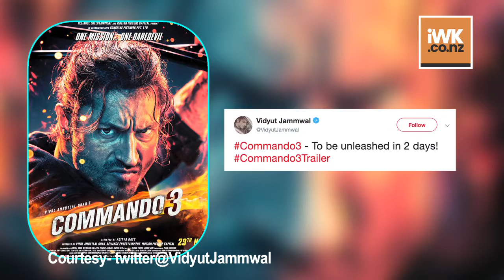Vidyut Jammwal shares dream team of Commando 3 | Characters Revealed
The  posters of upcoming third installment of 'Commando' revealing the characters of Vidyut Jammwal, Adah Sharma, Gulshan Devaiah and debutant Angira Dhar finally surfaced online